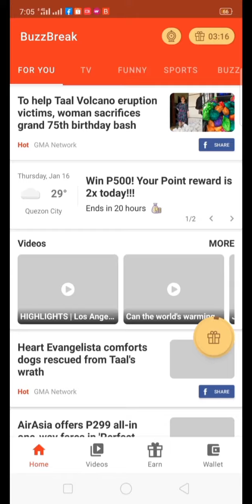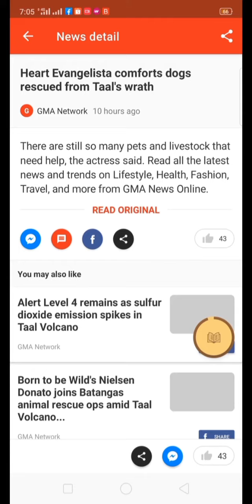Buzzbreak | Pwede Pagkakitaan | Enjoy Earning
Gusto nyo bang kumita?
##Buzzbreak lang ang katapat

I’m earning real cash by simply reading news in BuzzBreak! . Download from Google Play to win big reward!

Hi! Please join me on WowApp. and see what it is all about. Thank you.

Hi, I've been loving GCash so far, and was hoping you'd join me. I've shared PHP 70 worth of freebies for you to try it out

Hi, I use my Coins.ph wallet to enjoy fast, secure payments with just my phone.